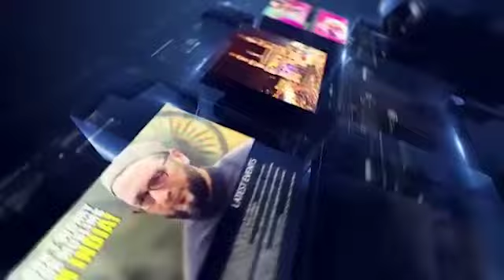CONGRESS SENIOR LEADER SHIRAZ KHAN GREATEST PROTEST AT MEHDIPATNAM HYDERABAD